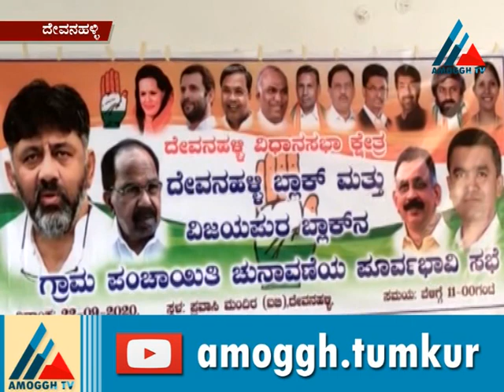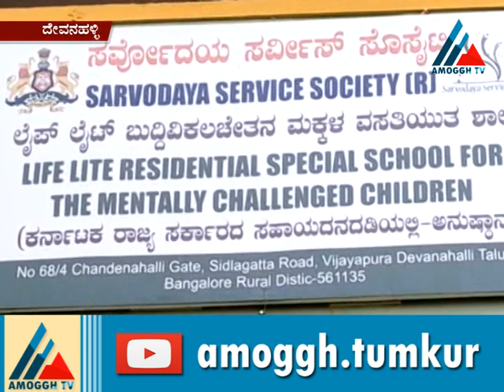23:09:2020:Amoggh News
Amoggh TV